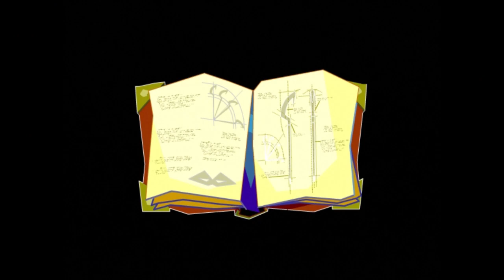Sly Cooper and the Thievius Raccoonus - (Opening)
So I've decided to start the Sly Collection, I will be doing Jak and Daxter after Sly is done I can assure that :) All gameplay will be taken from The HD Sly Collection hopefully my game-play will suffice in time I will do commentary just settling for this for now, anyways please support my gaming profile and enjoy thank you! :)